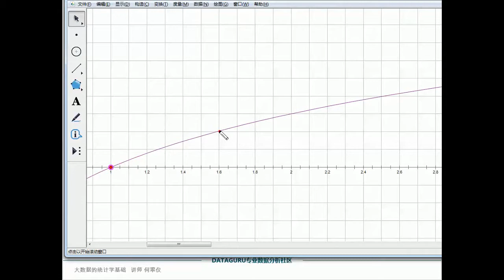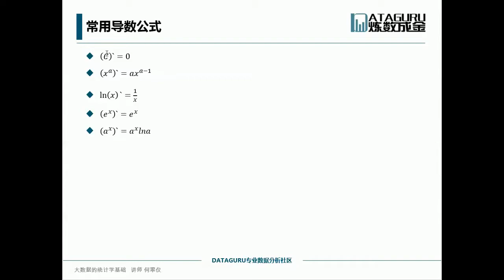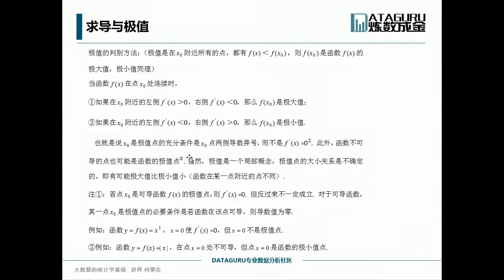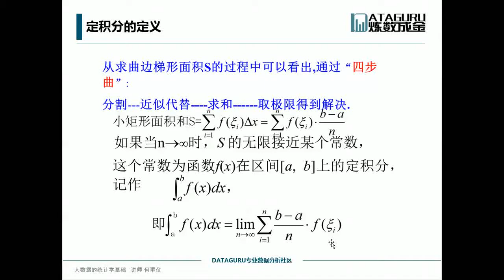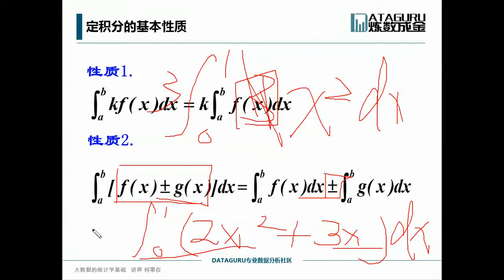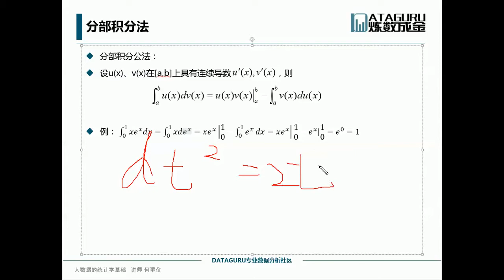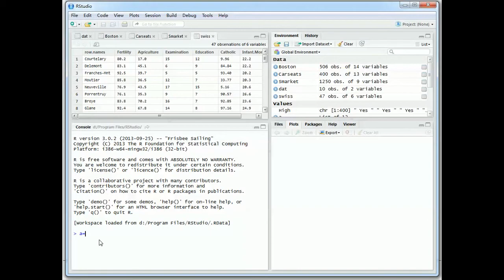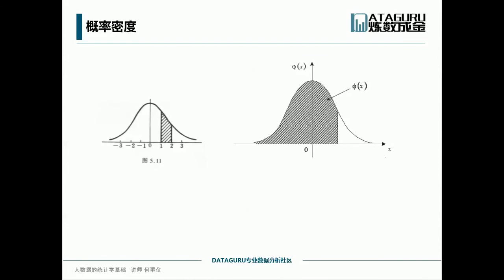简单导数与积分